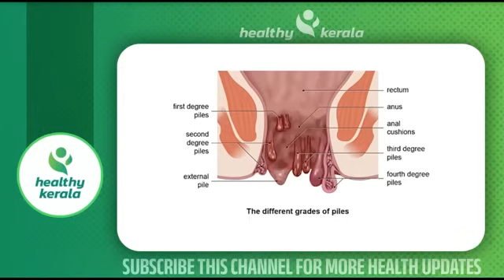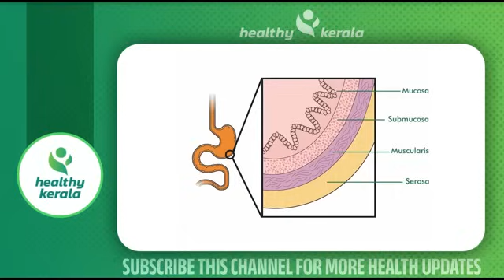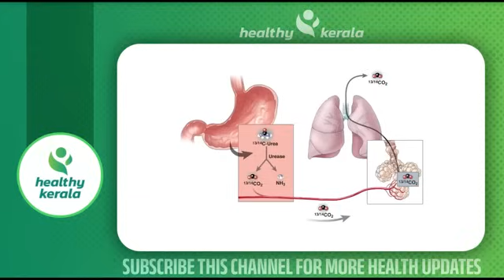ഗ്യാസ് പ്രശ്നം മാറ്റുവാൻ ചായയിൽ ഈ ഒരൊറ്റ സാധനം ഇട്ട് കുടിച്ചാൽ മതി | gas trouble malayalam